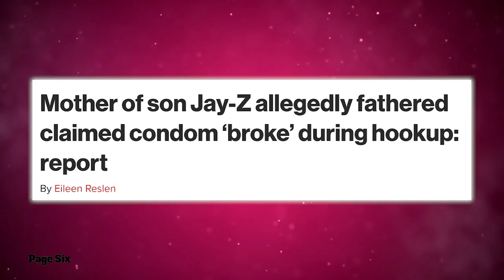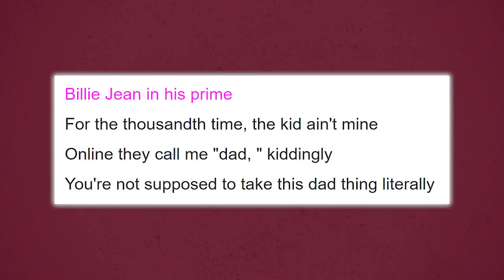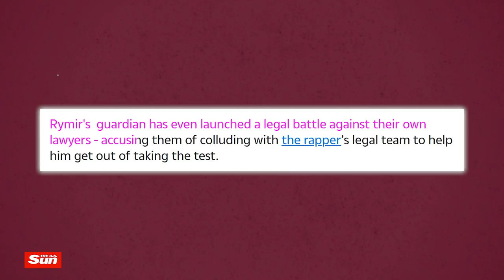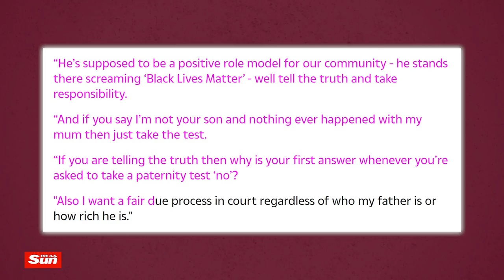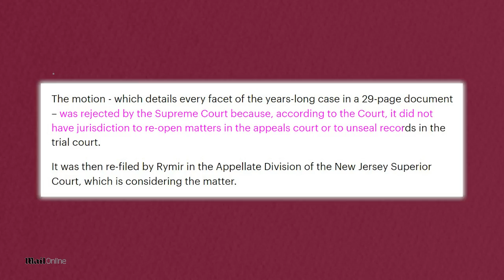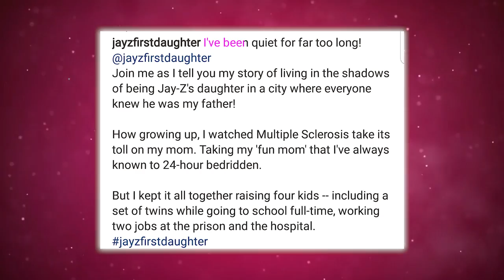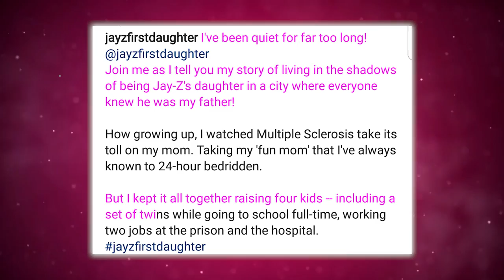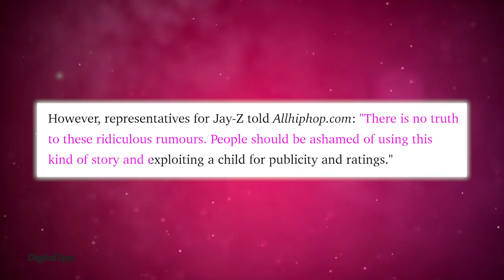The Truth About How Jay Z Abandoned His Love Child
So, exactly how many children does Jay-Z really have? Koz from where I’m standing, it sure as hell ain’t just the three he has with Queen Bey.

That right there is Rymir Satterthwaite who has been trying for almost a decade to try and get Jay Z to take a paternity test to prove Jay is his father! But how sure is he that Jay Z is his dad? Where are the receipts? And what reason could Jay Z have for denying a child for the last 30 years?